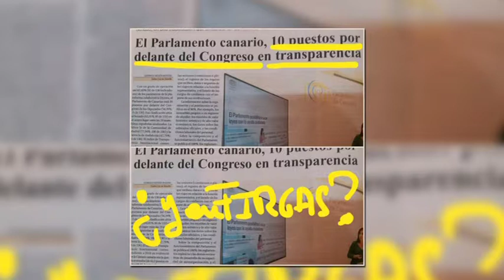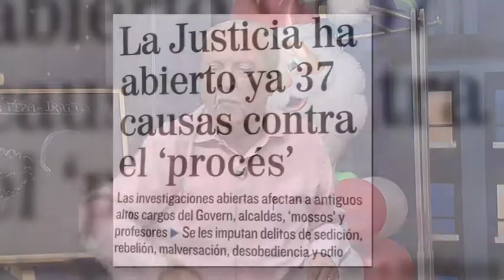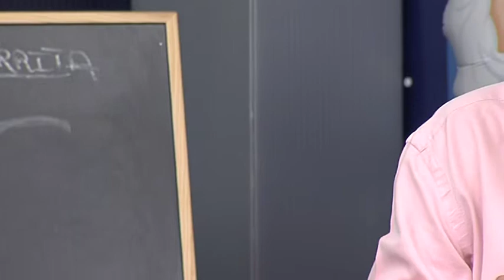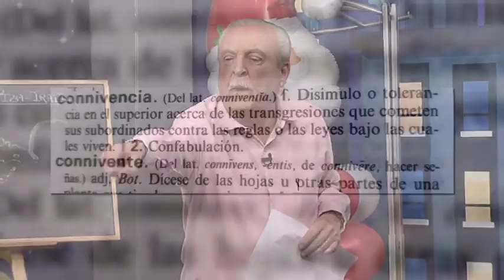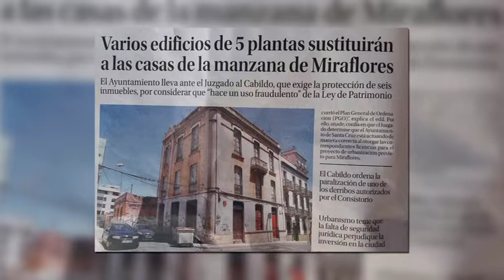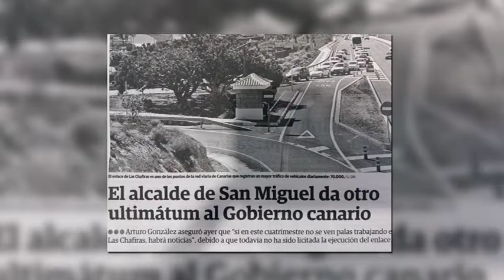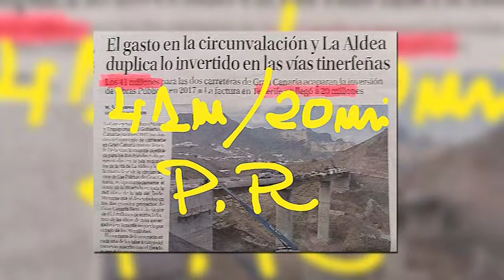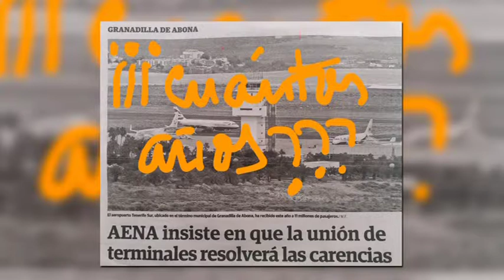No te pierdas una tertulia 'Al Natural' con Francisco Pallero y su tropa | Mírame TV Canarias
Una semana más vuelve Francisco Pallero y su tropa con una tertulia muy natural